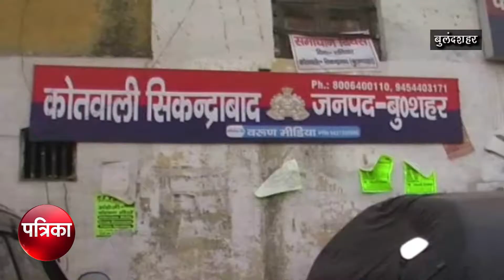बुलंदशहर में एक बार फिर पुलिस और बदमाशों के बीच मुठभेड़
बुलंदशहर पुलिस एक बार फिर एक्शन मोड़ पर है, पुलिस की गोली एक बार फिर बदमाशों की तरफ आग उगलने लगी है, बुलन्दशहर की सिकन्द्राबाद पुलिस की एक बार फिर बदमाशों से मुठभेड़ हुई है, इस मुठभेड़ एक 50 हज़ार के इनामी को भी गोली लगी, वहीं मुठभेड़ के दौरान सिकन्द्राबाद कोतवाली प्रभारी अवनीश गौतम भी बदमाशों की गोली से बाल-बाल बचे।